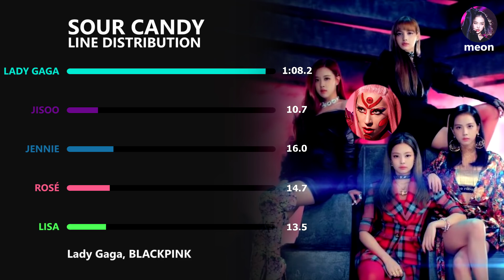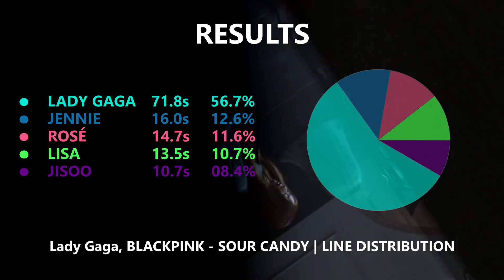Lady Gaga, BLACKPINK - SOUR CANDY | Line Distribution